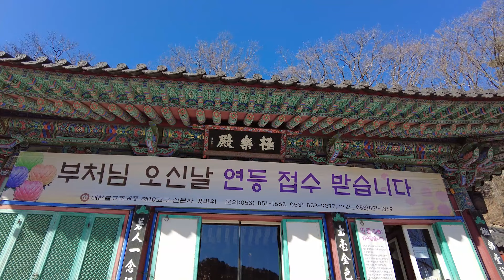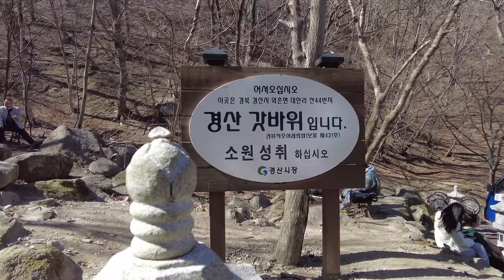한가지 소원은 꼭 들어주는 최고의 기도처 [팔공산 갓바위]약사여래불/선본사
경상북도 경산시 팔공산 남쪽 관봉의 정상에 병풍처럼 둘러 쳐진 암벽을 배경으로 만들어진 좌불상이다.
갓바위 부처에게 간절하게 기도하면 평생 1가지 소원은 꼭 들어준다고 알려져 있다.
특히 기도를 올리면 시험합격이 잘 된다고들 한다.
시험 중에서도 대학입기 관련 기도가 더 잘 통한다고 알려져 있어 대학수학능력 시험이 가까워지는 1달 전부터는 관봉에 발을 디딜 틈이 없을 정도이다.